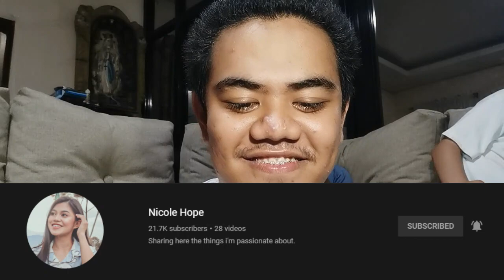SALAMAT SHOPEE PHONE CALL PRANK | Madam Tonyang